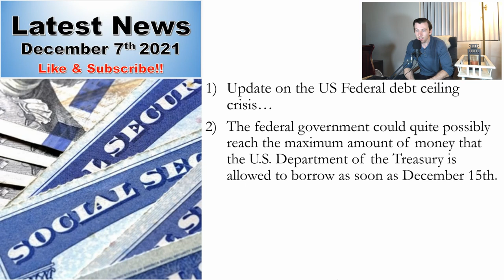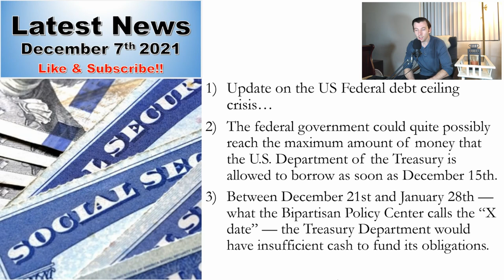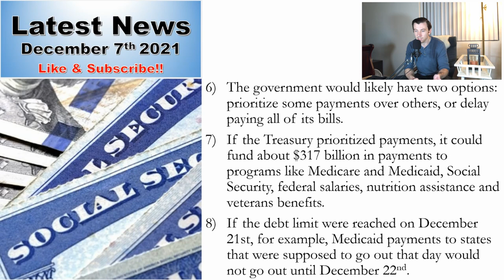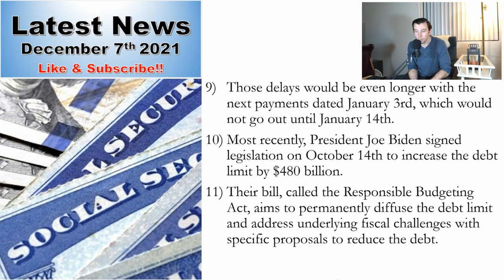Social Security May Be Delayed… What Is the Federal Debt Ceiling “X” Date?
In this video, I wanted to share an update on the US Federal debt ceiling crisis and address some of the growing concerns of the American people regarding the potential risk of Social Security running out of money to pay its beneficiaries.  In fact, you'll find this is NOT the case.  However, Social Security payments may very well be delayed if the government does not raise the debt ceiling by December 15th 2021, among other ramifications...

My name is Josh Baldwin and I'm passionate about Social Security and making sure my viewers get the MOST out of their retirement.  Tune in for news updates and benefits information every Tuesday, Wednesday, and Thursday!